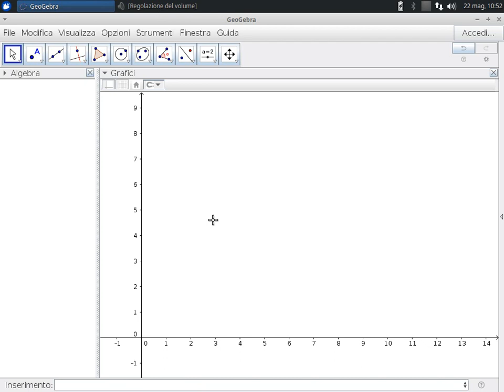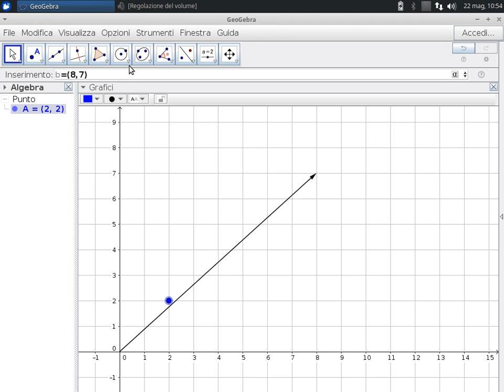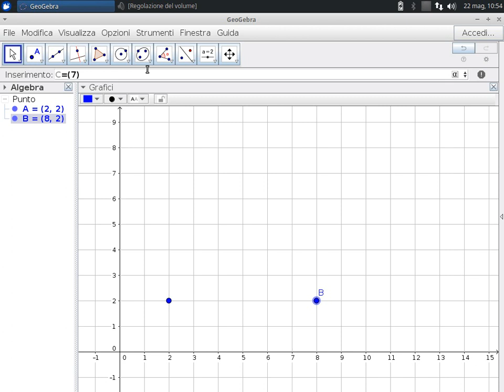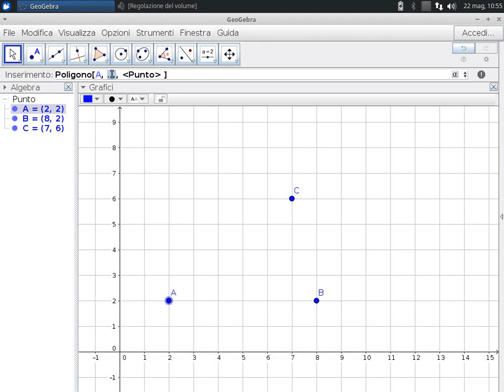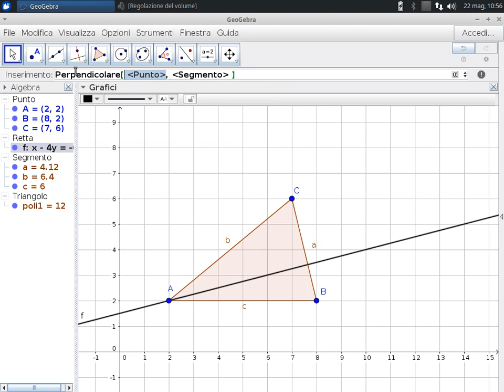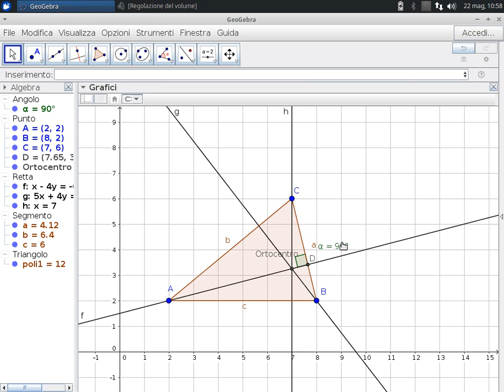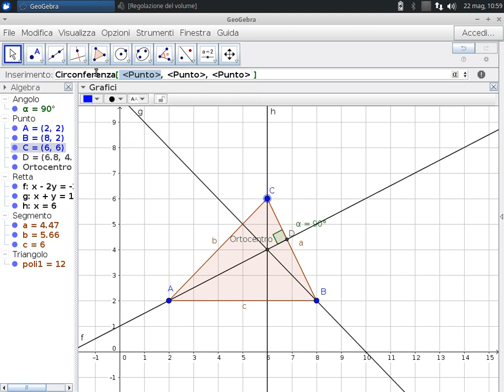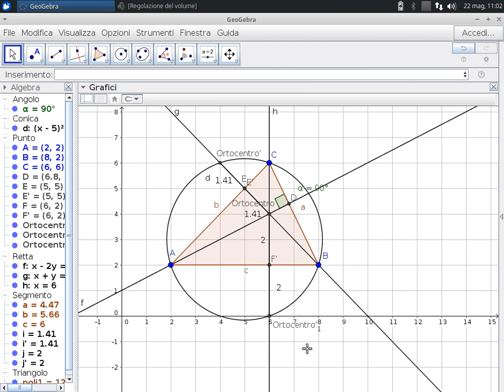Ortocentro di un Triangolo ( Intersezione delle Altezze ) - GeoGebra in Italiano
- Punti Notevoli di un Triangolo: Ortocentro
- Altezze di un Triangolo
- Circonferenza Circoscritta ad un Triangolo
- Punti Simmetrici
- Triangolo Acutangolo
- Triangolo Rettangolo
- Triangolo Ottusangolo
- Barra di Inserimento di GeoGebra